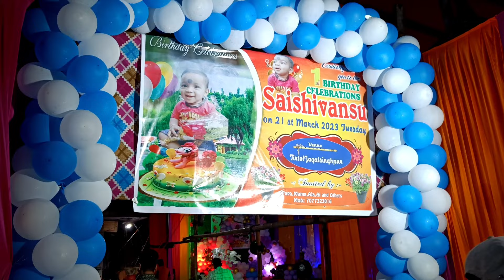Birthday Celebration // SM Odia Lifestyle